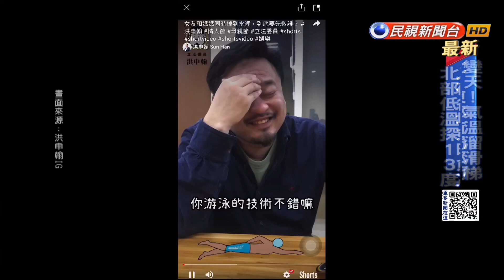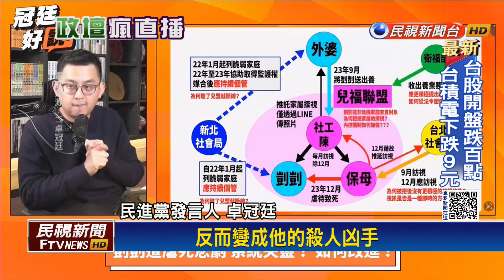政壇「直播熱潮」！ 主題結合時事 線上互動年輕人－民視台語新聞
【民視即時新聞】其實不少政治人物近年掀起一股"直播主熱潮"。拚網路曝光，替自己累積聲量和政治實力。例如，民進黨立委洪申翰不定期透過Facebook直播，也有YT頻道。立委鍾佳濱更把研究室作為直播間，開設「濱濱有理」節目，新北市議員、民進黨發言人卓冠廷也剛開YT頻道，主動與支持者互動、分析時事外，話題更是包羅萬象。